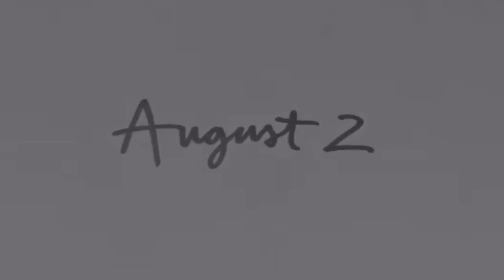Ariana Grande Boyfriend Music Video Teaser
2019 Ariana Grande New Summer Single Promo Trailer.Comes Out On Aug. 2nd

Song
boyfriend
Artist
Ariana Grande, Social House
Licensed to YouTube by
UMG (on behalf of Social House/Silent Records)